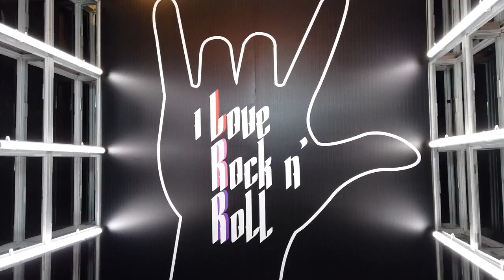Lila's Bat Mitzvah Trailer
Multi-Media Video Studios and Holden Jay Photography present, Lila's Bat Mitzvah Trailer at The Sands Atlantic Beach, Long Island.